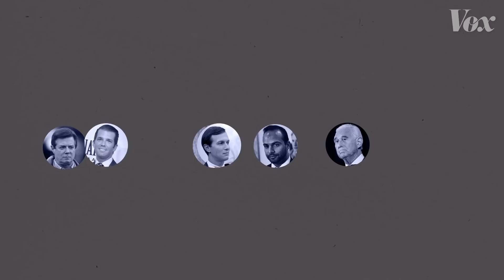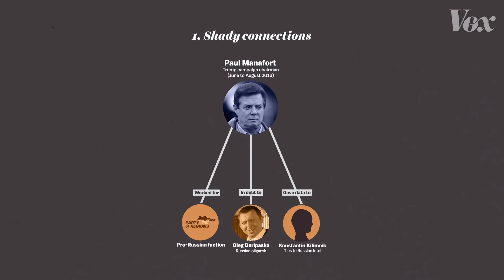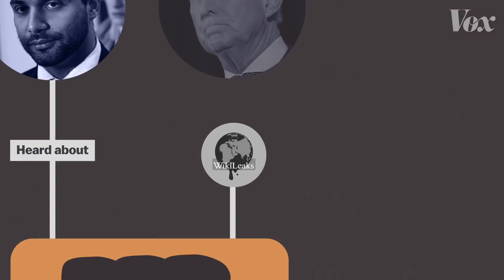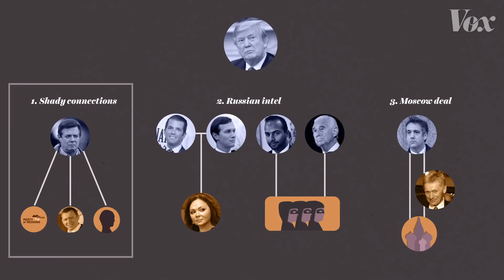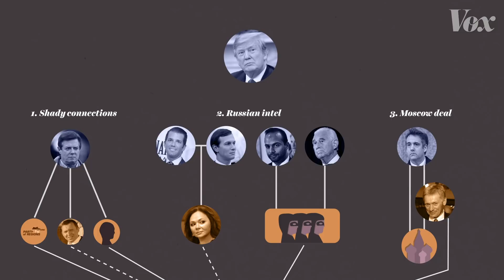What Mueller has already revealed about Trump and Russia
The FBI investigation found three connections between the Trump campaign and Russia.

The FBI investigation into whether the Trump campaign's "colluded" with Russia has taken several twists and turns. But we have to remember that FBI special counsel Robert Mueller has already revealed connections between Trump and Russia, through an array of court documents. We can understand the Trump-Russia ties through three categories, and see the many lines that connect the people who work for Trump and Russia.